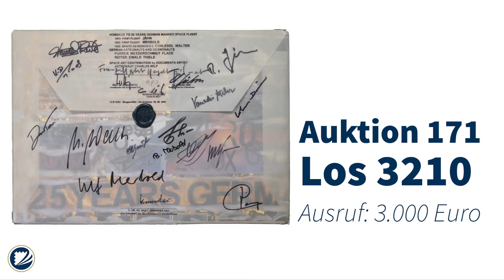Spacemail Art in der Auktion - Ein Kunstwerk von Charles Wilp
Philatelist und Auktionator Peter Such stellt in diesem Video ein Top-Los der Auktion vor:

Auktion 171, Los 3210, Ausruf: 3.000 €

CHARLES WILP "SPACE-ART", so nah und doch unerreichbar, befindet sich doch das eigentliche Kunstwerk, eine Collage des bekannten Düsseldorfer Künstlers, verborgen und unerreichbar in einem großen Pergamin-Umschlag, ursprünglich verschlossen mit einem Lacksiegel der DLR, unten jedoch geöffnet, vom Künstler eigenhändig signierte Hommage zum 25jährigen Jubiläum des ersten deutschen Weltraumfluges von Siegmund Jähn mit entsprechender Inschrift und Signaturen von Astronauten wie Ulf Merbold, Thomas Reiter, Ulrich Walter, Klaus-Dietrich Flade, sowjetischen Kosmonauten wie Bykowski, Tsibiyev, Gidzenko, hochrangigen Vertreter der DLR und vom damaligen Bundespräsident Johannes Rau, nur zwei solcher Objekte sind von dem Künstler hergestellt worden, eines davon befindet sich im Besitz der Famile von Johannes Rau

Versteigerung am 18. März 2021, ab 10 Uhr